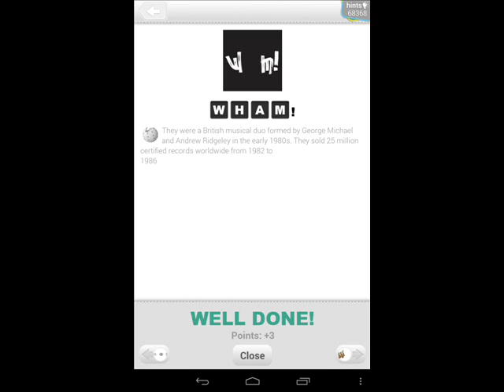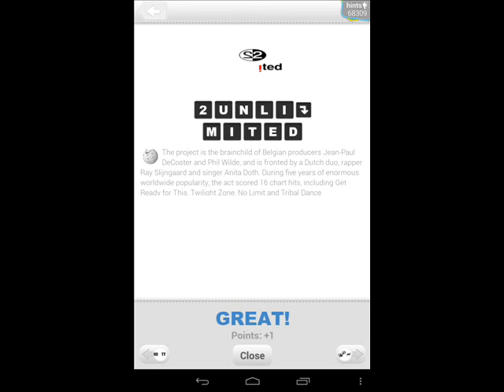Logo Quiz - Music Bands Pop Answers